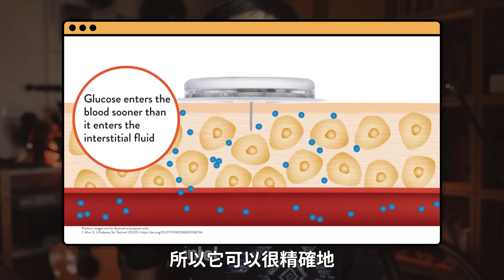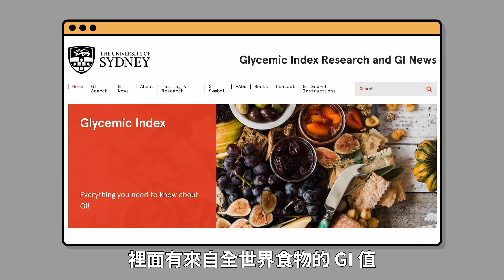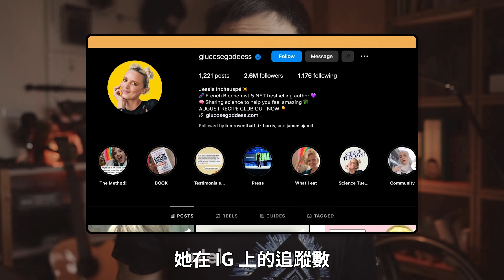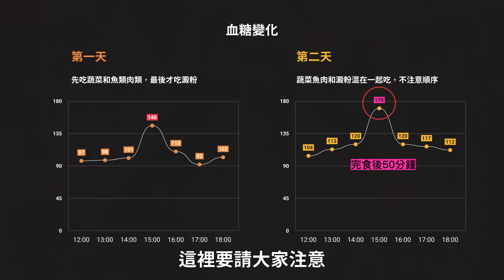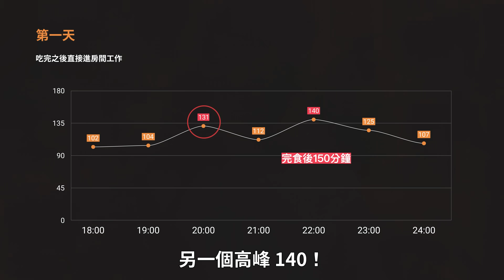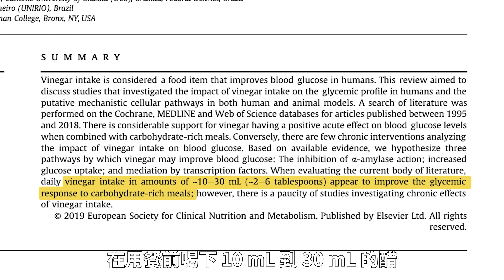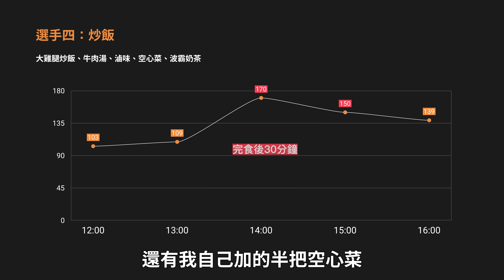14 天連續血糖 CGM 挑戰全記錄！肉身測試 3 大控糖策略，以及 5 種作弊食物的升糖效果（嚇死人）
❗請注意！單喝蘋果醋是錯誤示範！一定要稀釋過後再飲用！

之前有一支影片講到了我們每個人都需要知道的三個關鍵血糖數值， 是一般健檢測不到，只有 CGM ，也就是連續血糖偵測儀才能測到的。

不但能提早發現我們是否有代謝異常，讓我們提早好幾步預防糖尿病，更關係到我們壽命的長短。

這支影片我就要來分享我使用 CGM 14 天的實驗結果，並且測試了知名網紅：「葡萄糖女神 Glucose Godness」的控糖策略，加上肉身吃下 5 種超罪惡食物實際測出來的血糖數值，供大家參考。

（這個讓我血糖飆到 207 的東西我再也不敢吃了. ）

OZEE3OQRQCLHNOCW